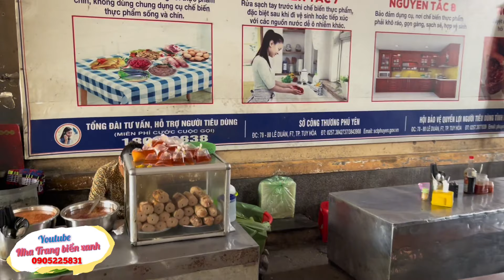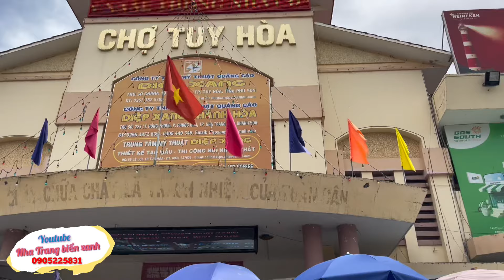24 Loại Chè Giá 5k Bịch | Chợ Lớn Nhất Tuy Hòa